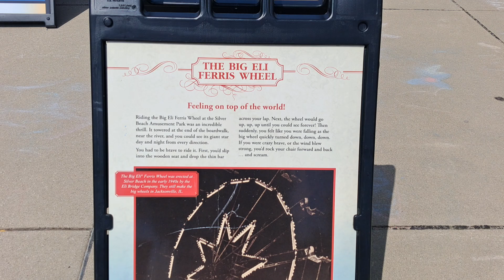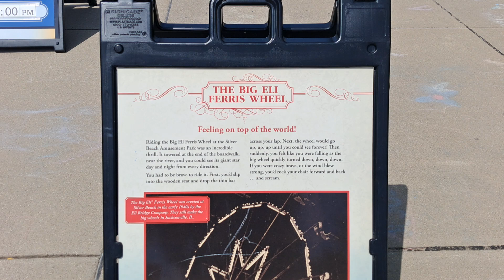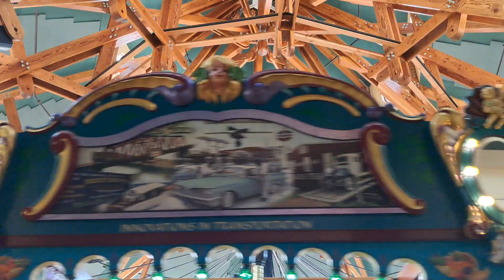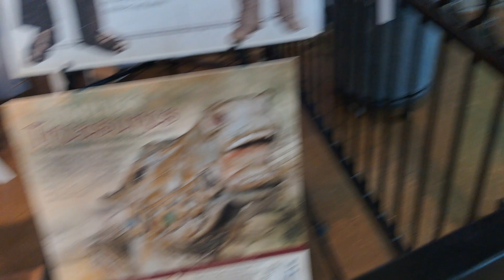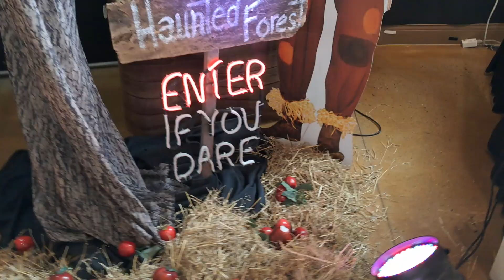Hand-Carved Silver Beach Carousel: Lake Michigan Amusement Park Ride -St Joseph, MI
Exploring the old Silver Beach Amusement Park area and Silver Beach Carousel on Lake Michigan in St Joseph, Michigan.  The carousel is such an awesome ride with lots of great history & hand carved animals!  It is only $4 for a token to ride the beautiful carousel! All ages welcomed!